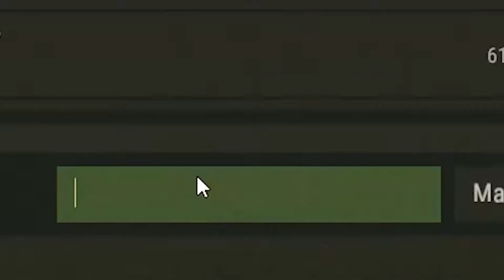Rust - Rustopia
In today's episode, I play on the very infamous Rustopia server and I got to say, a lot of players are mean lol. Sorry for a short video,  I couldnt find any more people to fuck with.

v=5L6RhqoaBis&index=42&list=FLWv5fZdk-bSMeILIH2pSGpQ